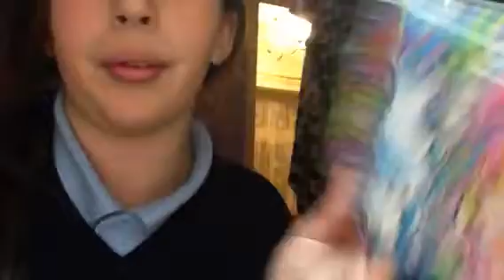EEEEELLLLSSSSAAAAA!! Lazy Vlog 2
Today In this lazy Vlog.
Hey guys I'm Charlotte, a young make up guru who loves YouTube and social media!